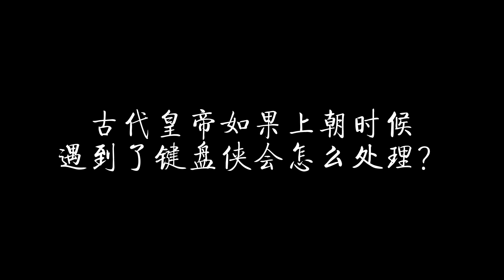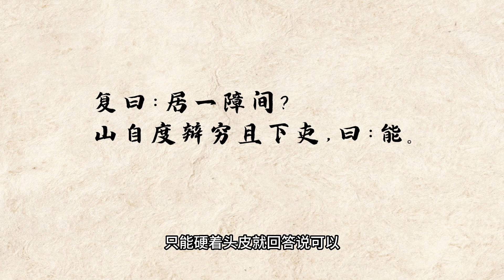皇帝上朝时，如果遇到了键盘侠会怎么处理？